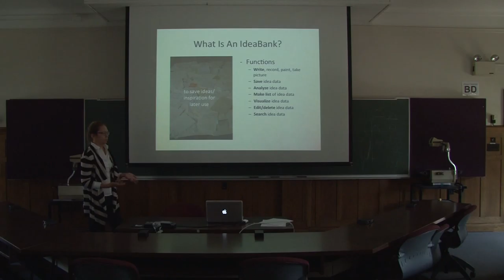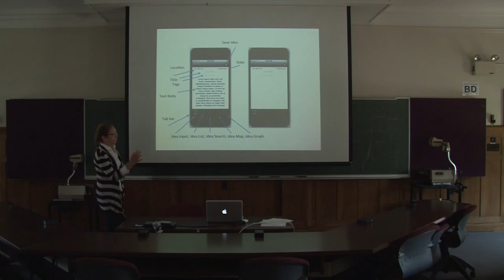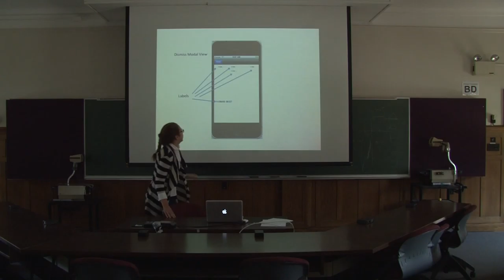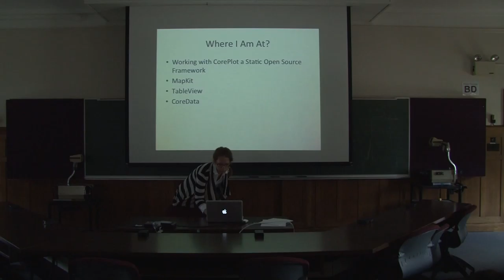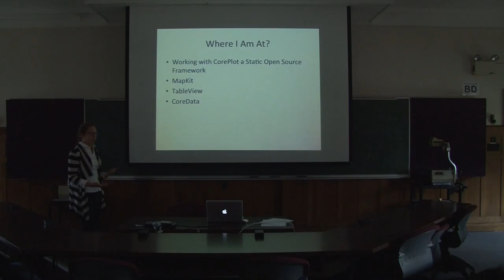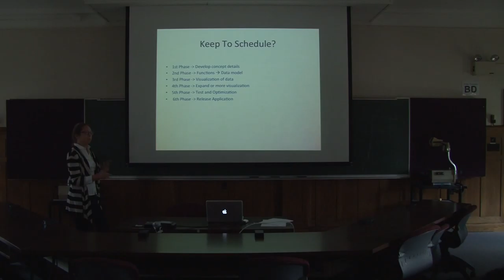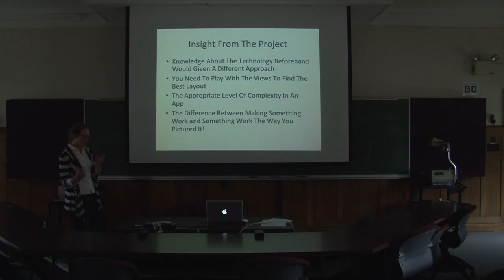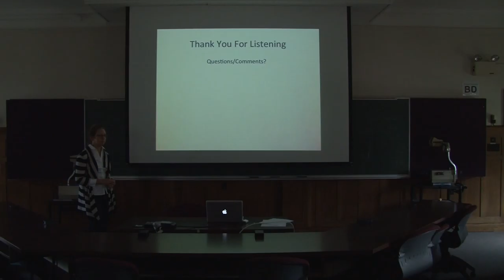IdeaBank - RCOS Summer 2011 - 2nd Presentation